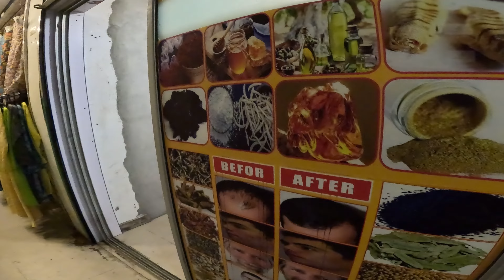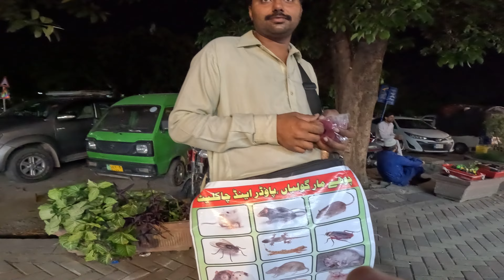ULTIMATE PAKISTAN MARKET TOUR 🇵🇰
Islamabad, Pakistan market hunt,
today we went to Islamabad's oldest market, Aabpara (formerly Bagh Bhattan). i also forgot to record an outro \:

Aabpara, located at the south west of Sector G-6, Islamabad, Pakistan, along Khayaban-e-Suharwardy. It is the oldest market of Islamabad, having been built in 1960.